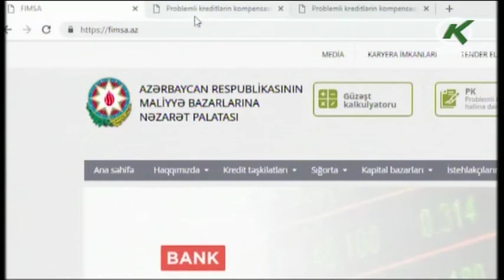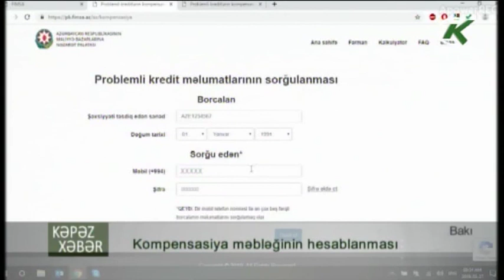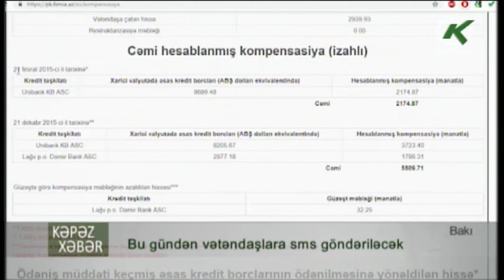Kompensasiya məbləğinin hesablanması - KepezTV